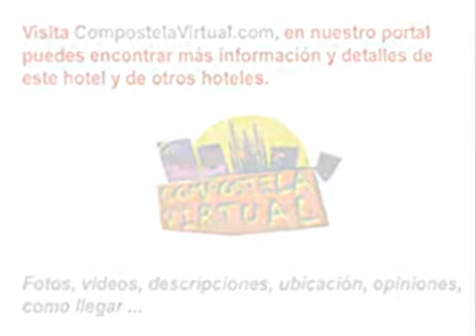Hotel B-Nor , Santiago de Compostela hoteles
Hotel B-Nor en Santiago de Compostela

El Hotel B-Nor está situado en pleno centro de Santiago de Compostela, situado al lado del Campus Sur Universitario y a cinco minutos a pie de la Catedral y Alameda.

En breve prodrás reservar este hotel de Santiago al mejor precio garantizado